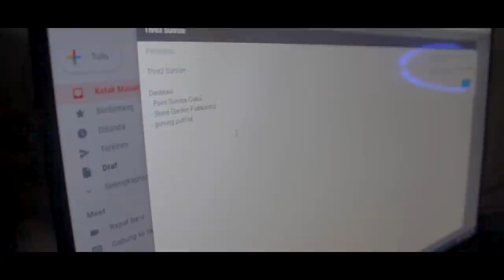Thre3 Sunrise - Short Movie Romantis Indonesia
Tyas adalah keturunan sunda jawa , bapaknya masih memegang teguh kepercayaan jawa kuno.
setelah kepergian ibunya tyas dan adik adiknya bermain jelangkung untuk melepas rindu , dari situlah kejadian-kejadian aneh menimpa mereka

 CREW
PRODUCER

Lokasi
Wisma PPTK Ciwidey Bandung

Copyright  -  GW27 Production